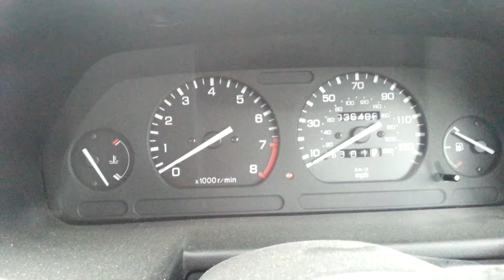Rover Coupe crankshaft sensor failure